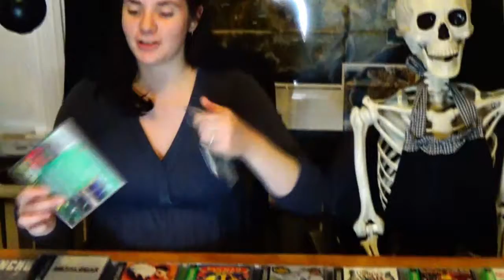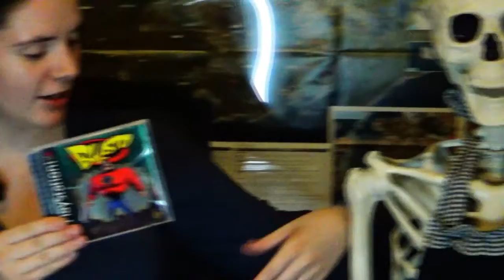Olivia's Choice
It's time to pick a new game to play on DRJforce longplays now  That Bubsy 3D is over. Instead of having a wheel decide Olivia and Bonesy will choose the next game from a large selection of PS1 games. Find out what the future holds in this video "Olivia's Choice"